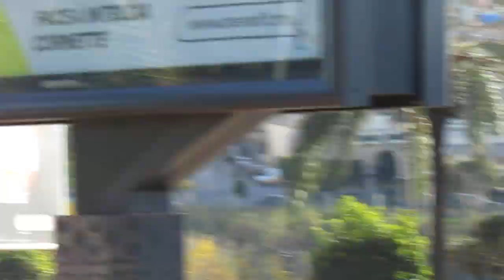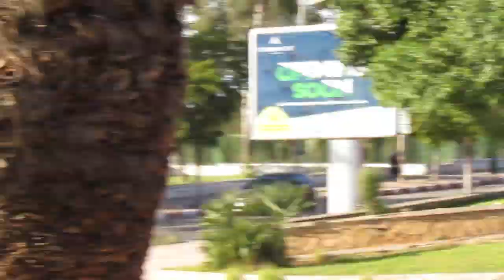هاذي هي البلاصة فين تفرق مكناااس إلى أول مرة تعرفها خلي معااك شي جيم